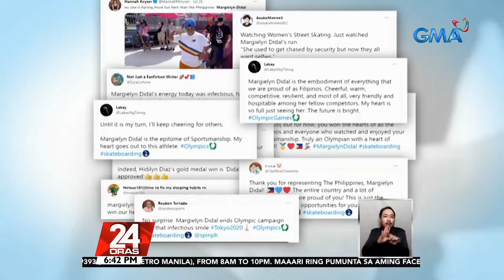Margielyn Didal, pinusuan ng mga netizen sa buong mundo dahil sa sportsmanship sa Olympics | 24 Oras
Isa pang Pinoy athlete ang gumawa ng ingay sa Tokyo Olympics.
Bigo man ang skateboarder na si Margielyn Didal na mag-uwi ng medalya, napanalunan naman niya ang puso ng marami dahil sa kanyang nakakahawang good vibes at sportsmanship.
'Yan ang tinutukan ni Cedric Castillo.

24 Oras is GMA Network’s flagship newscast, anchored by Mike Enriquez, Mel Tiangco and Vicky Morales. It airs on GMA-7 Mondays to Fridays at 6:30 PM (PHL Time) and on weekends at 5:30 PM. News updates on COVID-19 (coronavirus disease 2019) and the COVID-19 vaccine